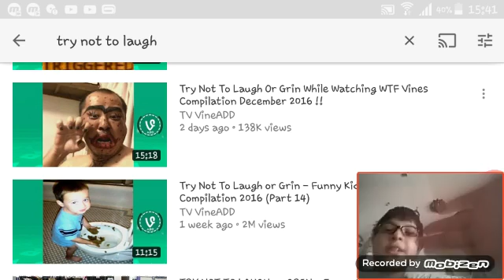VLOG #1 TRY NOT TO LAUGH 1